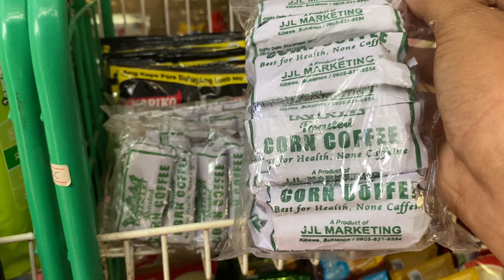Inay’s Better House | Tatu Ekil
Visited my Inay again. She has a better house now! Praise the Lord!

Thanks to audiolibrary for the vlog music background

Dubrovnik by Scandinavianz

 / scandinavianz-dubrovnic-free-download
YouTube Music:

 • Dubvronik

 / thescandinavianz

 / scandinavianz

 / scandinavianz